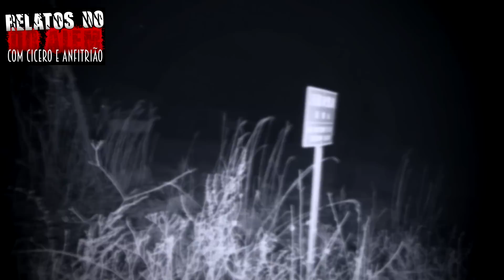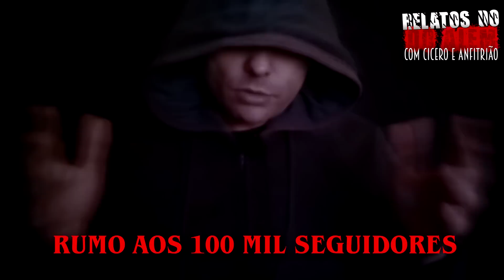O Lobisomem queria meu filho antes de NASCER 😨- Relatos Da Fera | 1080p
- O Lobisomem queria meu filho antes de nascer
- Relatos da Fera são histórias enviadas pelos inscritos e narradas por Anfitrião
- Abertura: Cicero Augusto
- Produção e apresentação: Anfitrião Do Além
- Edição e seleção dos relatos: Anfitriã e Anfitrião

*Adquire já o livro dos Relatos da Fera:
Conheçam o Blog Pesquisas Sobrenaturais lobogotico7.wordpress.com/
IMPORTANTE:
Este é o canal é OFICIAL dos relatos com Cicero Augusto, não usamos conteúdos de terceiros e nem reutilizamos conteúdos de outras mídias. Os relatos são gravados e transmitidos no canal.
Temos documentação registrada comprovando os direitos dos conteúdos se necessário.